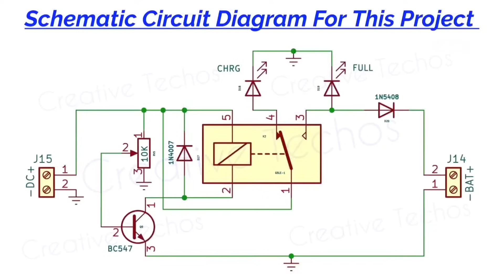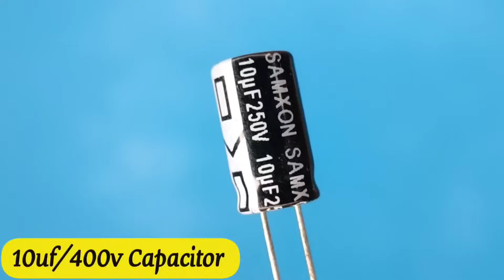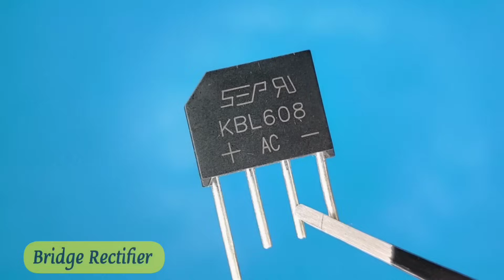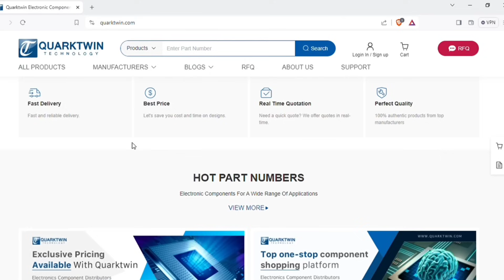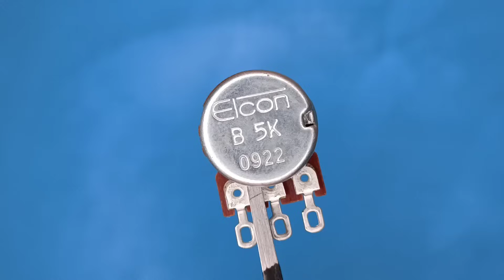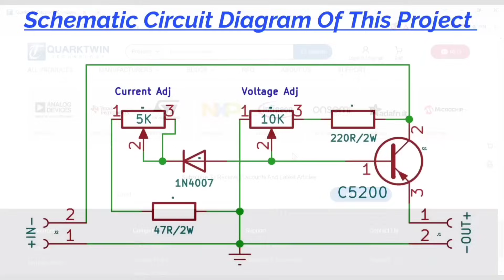5 helpful Electronic Projects for beginners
5 helpful electronic projects for beginners
electronics projects

1：Quarktwin is an Independent distributor of electronic components.
2: Have over 2300 qualified suppliers.
3: Provide over 1million SKUs.
4: Fast delivery